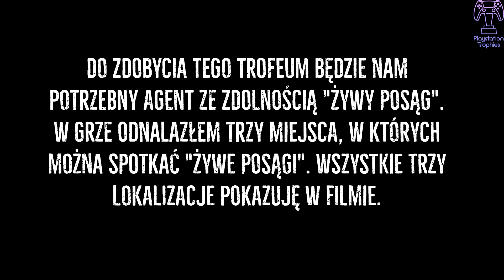Watch Dogs: Legion - Trofeum Najciemniej pod latarnią - You Don't See Me! Trophy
Pierwszym co musisz zrobić to odnaleźć agenta o profilu "Żywy posąg". W filmie zamieściłem 3 lokalizacje gdzie można ich spotkać. Szukaj ich w godzinach 10 - 16. W godzinach nocnych nikogo nie odnalazłem. Po wykonaniu misji rekrutacyjnej wybierz tego agenta i stwórz pościg 5-ego poziomu (strzalając do wszystkich wokół). Gdy pojawi się 5 trójkątów, schowaj się i użyj gestu "Żywy posąg". Gdy poziom poszukiwań spadnie do zera pojawi się trofeum.

Watch Dogs: Legion - Najciemniej pod latarnią
Ucieknij przed pościgiem 5. poziomu, używając gestu "Żywy posąg".

Watch Dogs: Legion -  You Don't See Me!
Escape a Pursuit Level 5 doing a Statue Emote